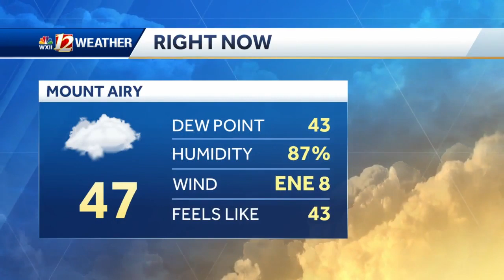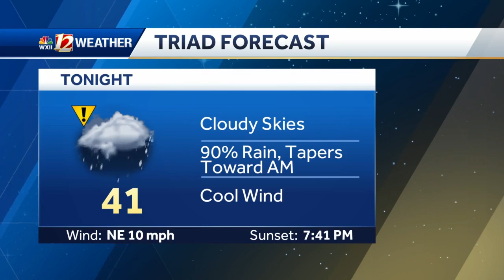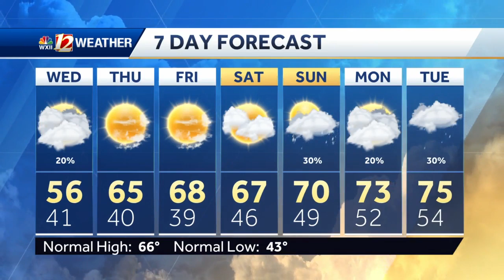WATCH: Rain moves out, warming trend